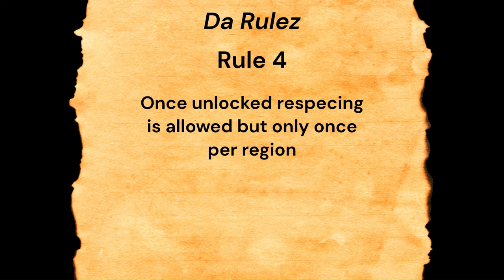Can I Beat Elden Ring Region Locked: Limgrave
I humbly apologize for the delay I got sick and sounded like Vinhelm from Darksouls 3 for 4 days then it turned into me sounding like the Nanny for another 4 days half the clips I sound naisely but its ok we're thriving.

This is a challenge run that has been done plenty of times before but I'm looking forward to one relearning this game, two preparing for the DLC, and of course all the rage stress and drops of dopamine that come with any fromsoft game.

Music Used
Gerhman's Theme - Bloodborne
Wii Shop Theme
Slateport City - Pkmn R/S/E
Exploration (Broly Saga) - DBZ Budokai 3
Planet Torval, The Turn On - Ratchet Deadlocked
Move Forward Fearlessly - DBZ Budokai
Survive - Jak X
Central Park - Team Buddies
Barrel Volcano - Super Mario RPG
Track 1 - Ball Breakers
Fortitude Indomitable - DBZ Budokai 2
Rail Grinding - Ratchet And Clank
Adventure - Runescape

Timeline
0:00 Intro
0:47 Da Rulez
2:22 Start-Up
4:12 First Weapon
7:39 Armor Set
11:22 Weeping Peninsula
17:50 Mourne Castle
19:20 Margit & Upgrades
21:55 Op Weapon
32:11 Stormveil Castle
35:00 Godrick + Cleanup